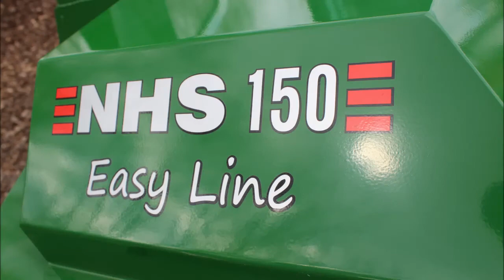usine et fabrication broyeurs NHS 2017 distribué par DFAE en france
Une gamme complète pour travailler le bois, dfae importateur français des marques Mus-Max, Iross, Elkaer, Bilke, Bernardi, Green Technik, Weimer, Kesla